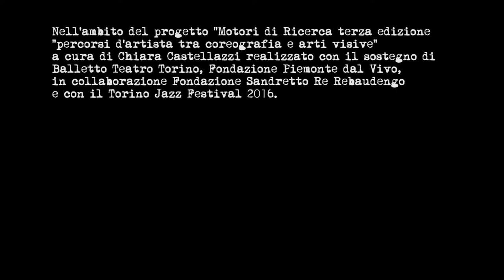Mapping Extended Lavanderia a Vapore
Sara Marasso corpografie
Alessandro Sciaraffa materiali visivi
Stefano Risso contrabbassi ed elettronica
Davide Rigodanza e Dardo Gabriel luci

Nell’ambito del progetto “Motori di Ricerca terza edizione – percorsi d’artista tra coreografia e arti visive” a cura di Chiara Castellazzi
realizzato con il sostegno di Balletto Teatro Torino, Fondazione Piemonte dal
Vivo, in collaborazione Fondazione Sandretto Re Rebaudengo e con il Torino Jazz Festival 2016.